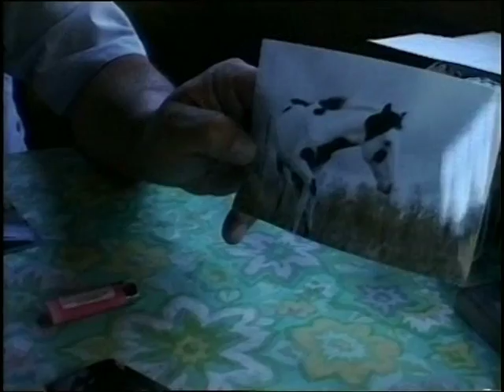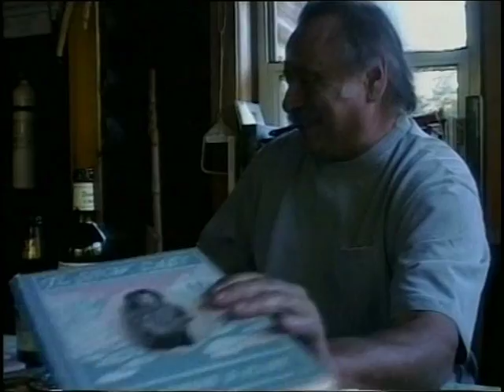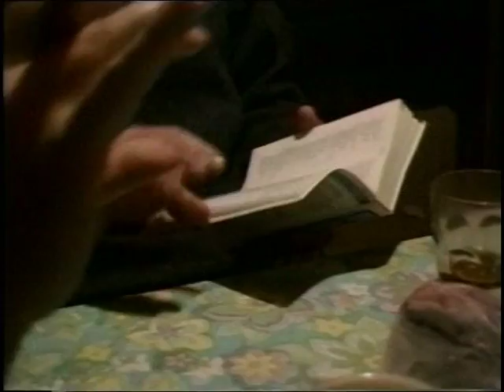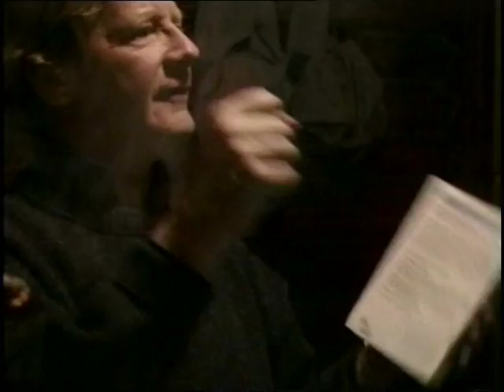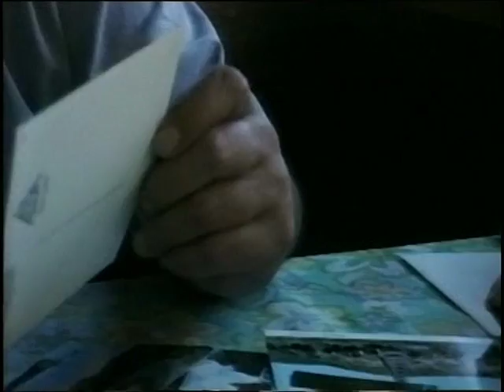Apaches65 part 3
Documentary about Jim Harrison - American writer - 1997 - North Michigan - Stéphanie Caradec - Christophe Saïdi - Fearless Medi@terranée - (Part 1-2-3-4)